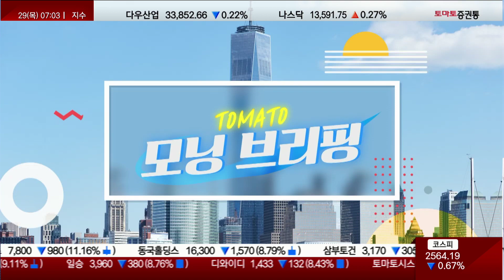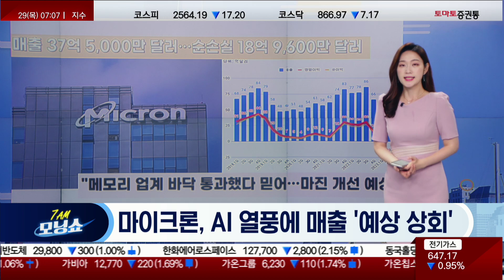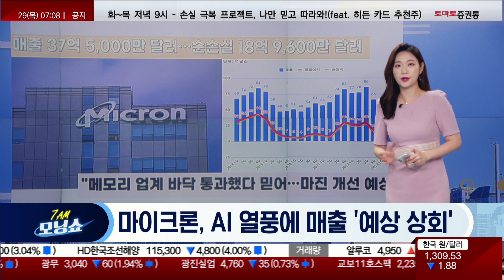파월 "더 많은 제약 올 것" [모닝브리핑_모닝쇼]